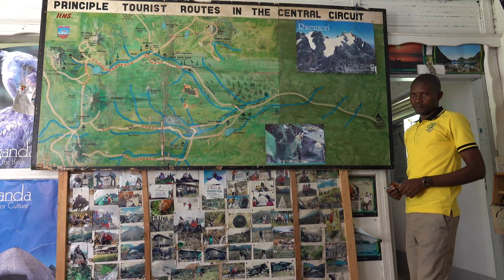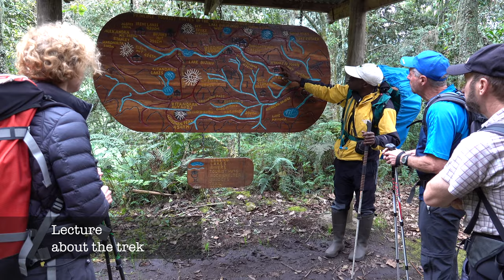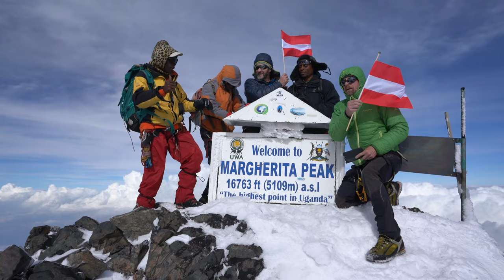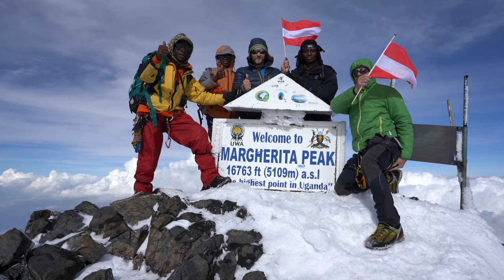Trekking & climbing: Adventure Rwenzori Mountains incl. Mt Stanley 5109m, Uganda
Rwenzori Mountains in Uganda – the mountain of the moon ore rainmaker mountains.
Trekking in this hidden paradise at the Central Circuit Trail. Climbing Punta Margherita of Mount Stanley the highest peak of this mountain range, the 3. highest mountain of Afrika: 5109m above sea level.
Enjoy different types of rainforest, seldom animals, waterfalls, hidden lakes, rocks, stars und night sky’s, Afrika’s last glaciers an especially great people.

Special thanks go to the mountain guides, cooks and porters, also for the splendor and opportunity to experience the natural beauties in your country.

The whole Trip, also perfect for getting prepared if you plan a visit.

Milima ya Rwenzori nchini Uganda - mlima wa milima ya watengeneza mvua.
Kusafiri katika paradiso hii iliyofichwa kwenye Njia ya Mzunguko wa Kati. Kupanda Punta Margherita ya Mlima Stanley kilele cha juu cha mlima huu, mlima wa tatu wa juu zaidi Afrika: 5109m juu ya usawa wa bahari.
Furahiya aina tofauti za msitu wa mvua, wanyama nadra, maporomoko ya maji, maziwa yaliyofichwa, miamba, nyota na anga ya usiku, barafu za mwisho za Afrika watu wakubwa sana.

Shukrani za pekee ziende kwa miongozo ya mlima, wapishi na mabawabu, pia kwa utukufu na fursa ya kupata uzuri wa asili katika nchi yako.

Safari nzima, pia kamili kwa ajili ya kupata tayari kama mpango wa ziara.

This are the days:
00:00 Intro
01:42 1.) Park entry point 1601m - Nyabitabe Camp 2651m
07:21 2.) Nyabitabe Camp 2651m – John Maata Camp 3505m
11:33 3.) John Maata Camp 3505m – Bujuku Camp 3962m
16:49 4.) Bujuku Camp 3962m – Elena Hut 4470m
23:26 5.) Margherita peak 5109m – Kitandara Camp 4023m
28:54 6.) Kitandara Camp 4023m – Guy Yeoman Camp 3505m
37:10 7.) Guy Yeoman Camp 3505m – Gate 1601m